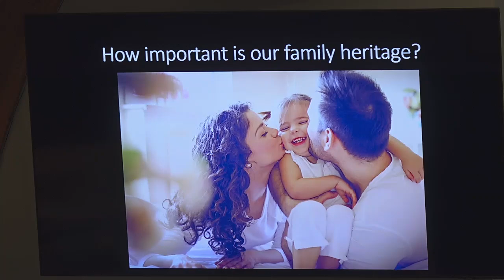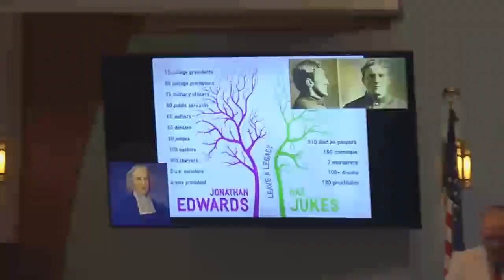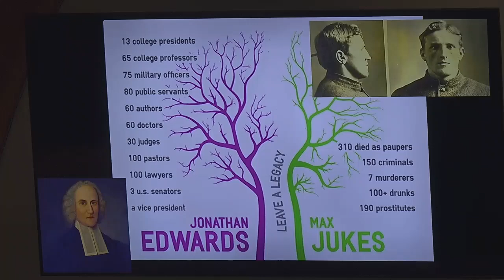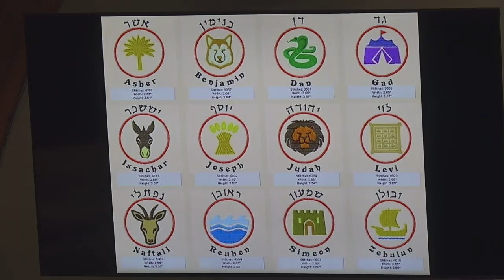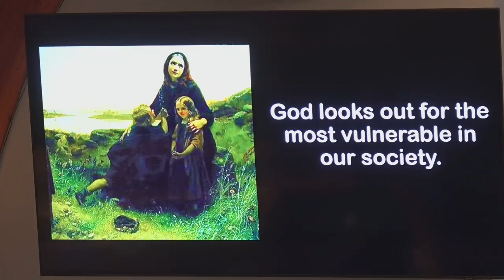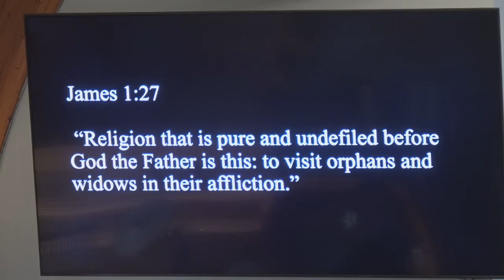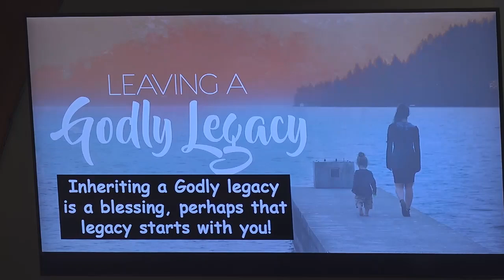What hope do the hopeless have? Does God really care about widows and orphans?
Series - "Lessons from the beginning". Insights from difficult passages in Genesis.